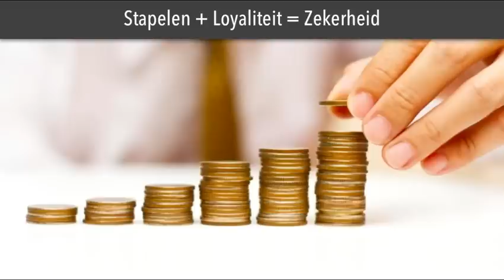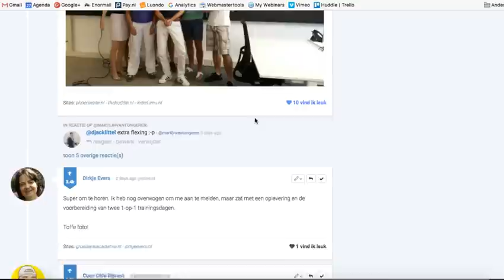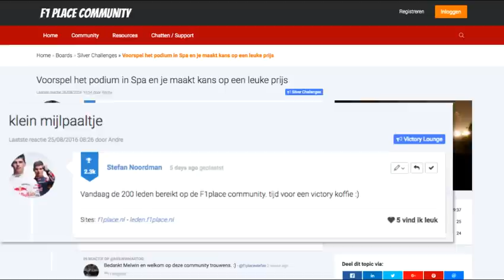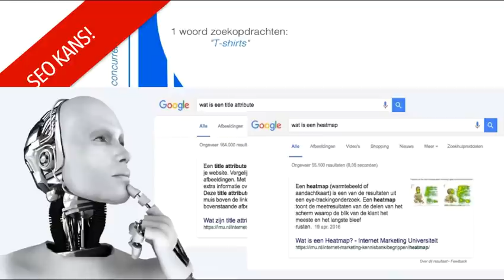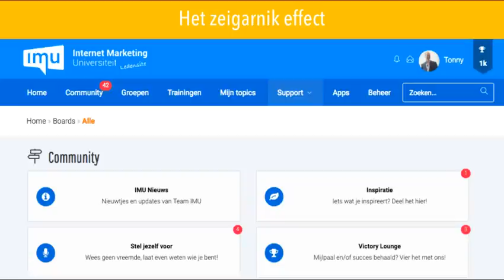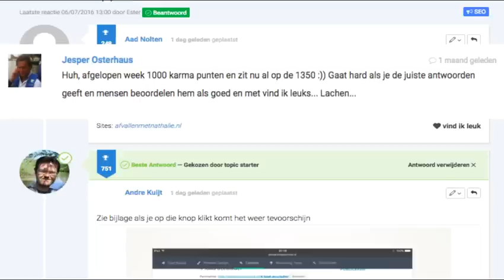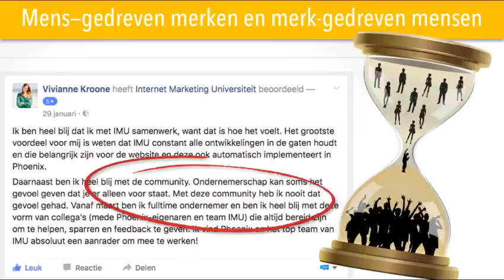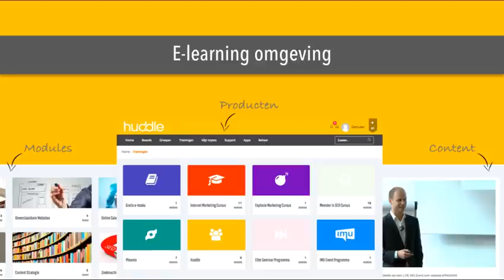Membersites en Community Building online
| Door Huddle toe te voegen aan onze business hebben wij voor 'Marketing Magie' gezorgd. In deze video ontdek je hoe Huddle werkt.